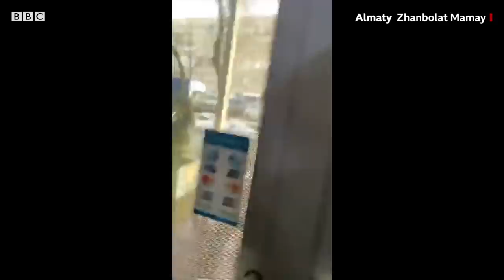Бир кун олдин олиб кетилган фаолнинг ўлиги чиқди - Қозоғистон норозилик намойишлари BBC Uzbek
Қозоғистон пойтахти Нурсултондаги тергов изоляторида 42 ёшли фаол Дулат Ағадил оламдан ўтган. Бу ҳақида шаҳар полицияси департаменти хабар тарқатди. Ағадил кеча, 24 февраль куни тунда уйидан олиб кетилганди. Унинг вафоти Қозоғистонда яна авж олган норозилик намойишлари тўлқини манзарасида юз бермоқда. Полициянинг айтишича, Дулат Ағадилга судга бўйсунмаслик ва судни ҳақорат қилиш айблари билан ҳибс чораси белгиланган, у ушлаб турилган камерада яна тўрт маҳкум бўлган ва уларнинг бари Ағадилга қарши зўравонлик ишлатилмаганини айтиб кўрсатма беришган. Полициянинг айтишича у спиртли ичимлик таъсири остида бўлган ва юрак етишмовчилигидан ўлган. Аммо, Қозоғистонлик қатор журналистлар ва фаоллар Ағадилнинг ичмагани ва чекмагани, тўрт фарзанднинг отаси бўлгани, ва уйидан тунда мажбуран олиб кетилиши ортидан изоляторда уриб ўлдирилган бўлиши мумкинлигини айтишмоқда. Айни дамда халқаро инсон ҳуқуқлари ташкилотлари Қозоғистонда мухолифат ва фуқаролик фаолларига қарши тазйиқларни тўхтатишни талаб қилишмоқда.